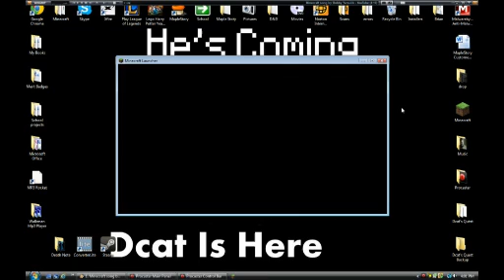Dcat's Quest Episode 3_ GET AWAY!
Dcat's Quest Episode 4
(No Episode Yet)